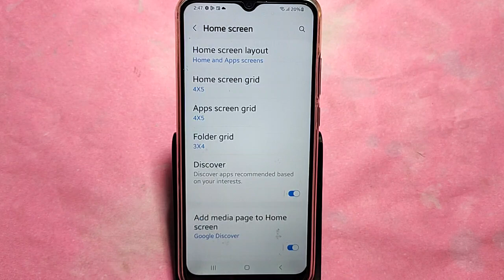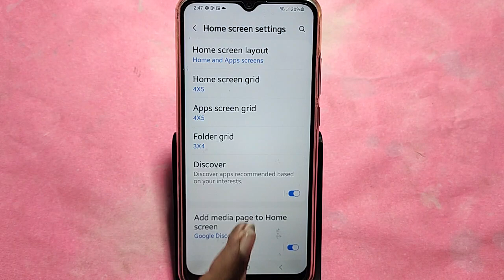how to hide app,Samsung Galaxy M34 5G me App hide kaise kare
Best powerful CPU under 10k

60-Inch Tripod with Bag

7 Socket 6A Extension Board

multiplug Extension